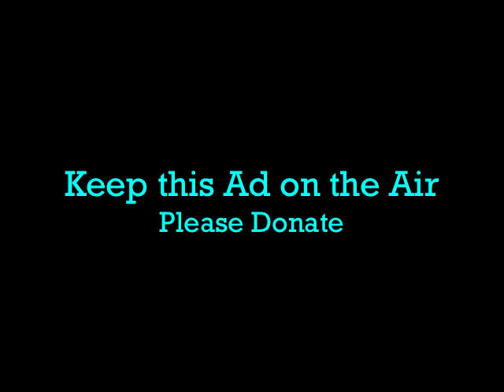Free and Equal DC Radio Ad: Jon Tester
The Free and Equal DC Fund is a PAC targeting members of Congress that meddle in the local affairs of the District of Columbia. This advertisement highlights Senator Tester of Montana's efforts to re-write DC's local gun laws.